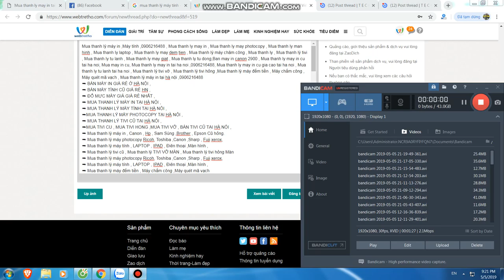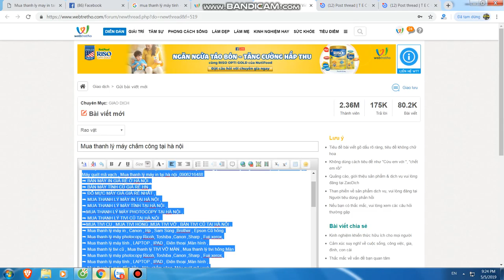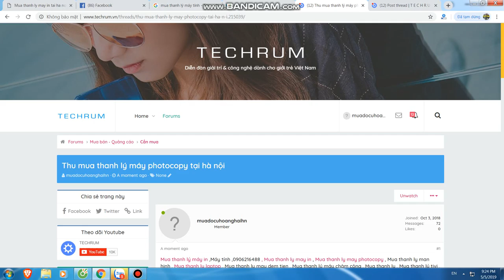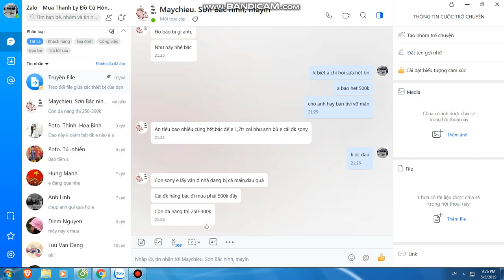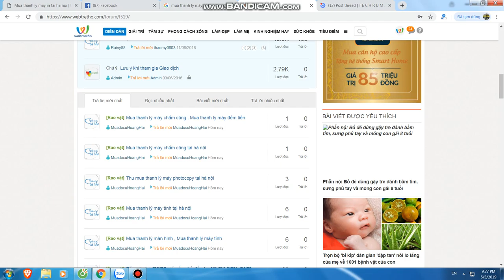Mua thanh lý máy in tại hà nội | Bán máy in cũ tại hà nội | 0906216488